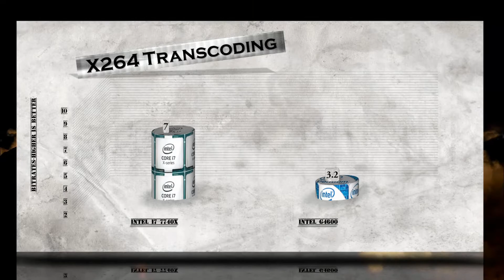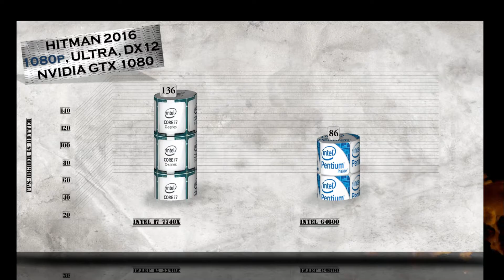i7 7740X vs Pentium G4600 BENCHMARK | Hitman Total War Tomb Raider Far Cry | 7-ZIP Truecrypt X264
i7 7740X vs Pentium G4600 BENCHMARK | Hitman Total War Tomb Raider Far Cry | 7-ZIP Truecrypt X264 | GTX 1080 – Gaming and Productivity tests / Kaby lake-X vs Kaby Lake

G4600 - Launched Launch Date, Q1'17 Lithography, 14 nm Recommended Customer Price, Performance # of Cores, 2 # of Threads, 4 Processor Base Frequency, 3.60 GHz Cache, 3 MB Bus Speed, 8 GT/s DMI5 # of QPI Links, 0 TDP, 51 W -Supplemental Information Embedded Options Available, No Conflict Free, Yes Datasheet, Link -Memory Specifications Max Memory Size (dependent on memory type), 64 GB Memory Types, DDR4-2133/2400, DDR3L-1333/1600 @ 1.35V Max # of Memory Channels, 2 ECC Memory Supported, No -Graphics Specifications Processor Graphics, Intel HD Graphics 630 Graphics Base Frequency, 350.00 MHz Graphics Max Dynamic Frequency, 1.10 GHz Graphics Video Max Memory, 64 GB 4K Support, Yes, at 60Hz Max Resolution (HDMI 1.4) Device ID, Thermal Solution Specification, PCG 2015C (65W) TJUNCTION, 100°C Package Size, 37.5mm x 37.5mm.